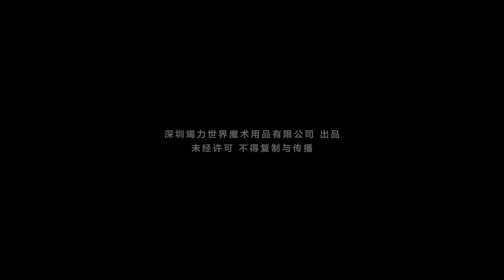Dice king magic trick wholesale magic toys from China